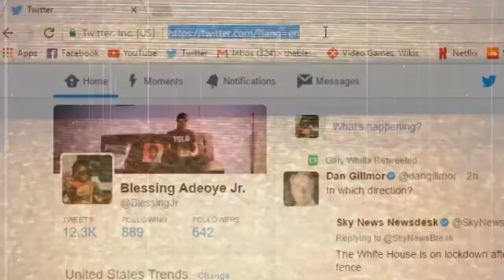How Video Games Tell Stories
Video games' importance to stories cannot be overstated. Through choice, pacing, and environment, video games provide unique storytelling opportunities that can only be done in that specific medium. This is how video games tell stories.

You can find similar videos, podcasts, and articles on OKBeast.com.

Follow OK Beast!